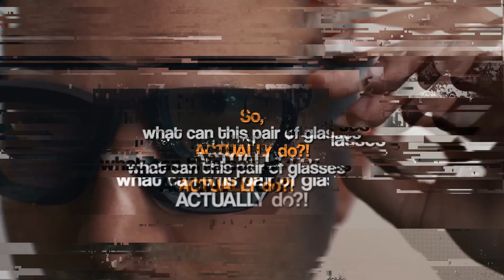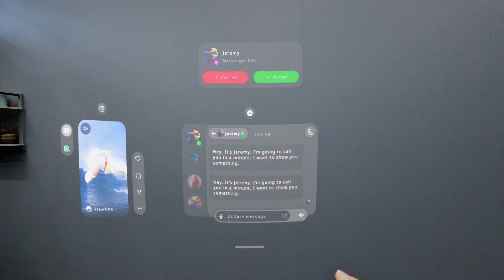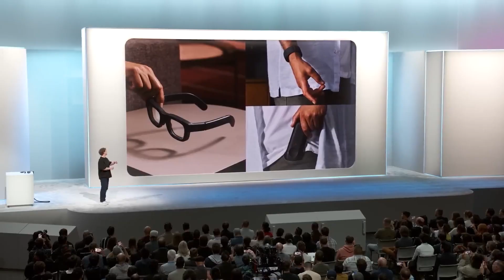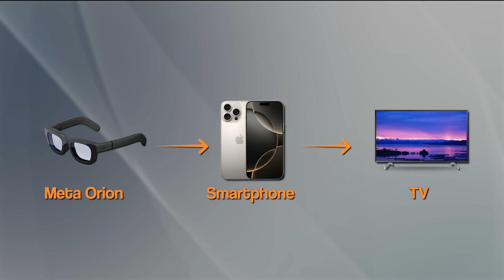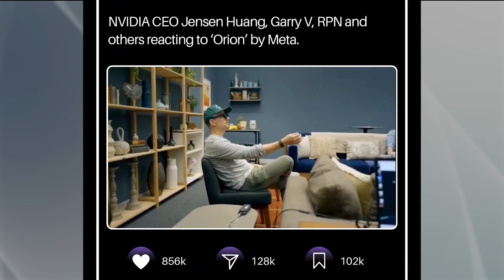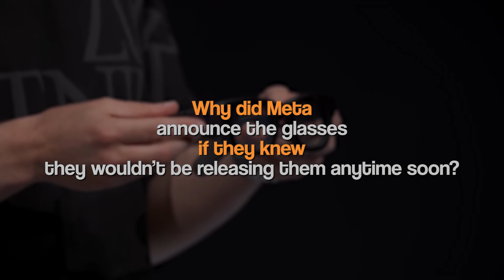Is Meta’s Orion Glasses The TRUE Future of AUGMENTED REALITY?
Are Meta’s Orion AI Glasses the groundbreaking tech of the future or just another overhyped gadget? In this video, we dive deep into the buzz surrounding Meta’s futuristic eyewear, exploring its features, potential, and whether it truly lives up to the hype. Join us as we uncover the truth behind the headlines and discuss if this innovation is the next big thing—or a flawed fantasy. Don’t miss this revealing breakdown!